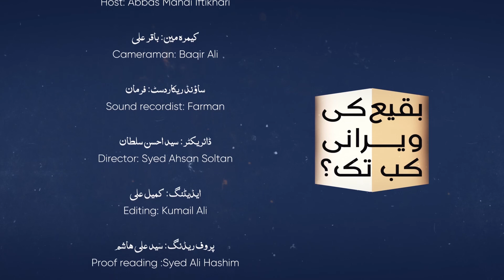Baqi ki wirani kab tak? | Episode-02 | Janab Syed Mohammad Askari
🔸Program : Baqi ki Wirani kab Tak
🔸Host: Abbas Mehdi Iftikhari
🔸Bayan : Janab Syed Mohammad Askari
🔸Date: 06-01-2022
🔸 time: 00:25:00
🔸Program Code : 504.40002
🔸Camera Man: Kumail Ali
🔸Asst. Cameraman : Farman Hussain
🔸 Sound: Monu Baqar
🔸Graphic : Kumail Ali
🔸Editing : Shahwar
🔸Production Manager: Mustafa Ali Khan
🔸Year Of Production: 2022
🔸Special Thanks to:
🔸Imam Hussain Tv 4 , Lucknow Studio

عراق

کربلاء

کربلاء مقدسہ

زیارت

زیارت گاہ

آفیشل ویبسائٹ

ایمیل

ایڈریس